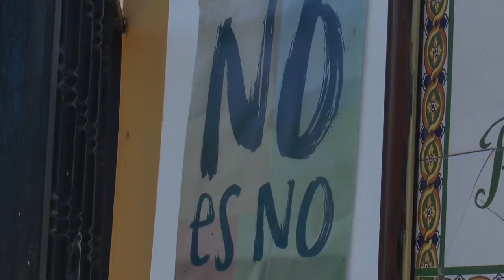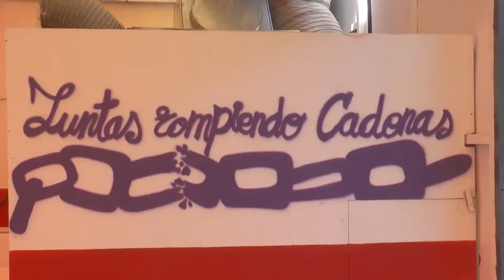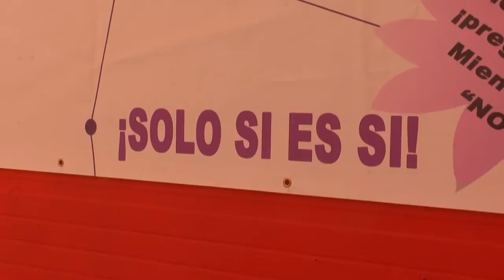Viva la Feria (23-08-2019)